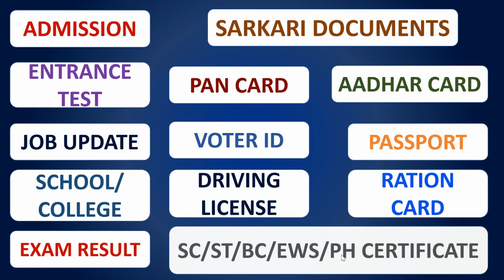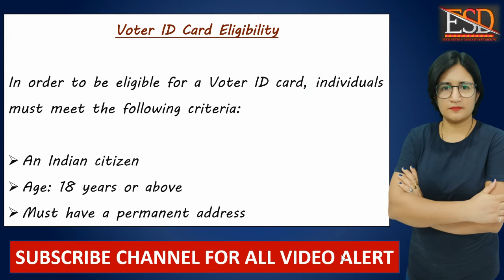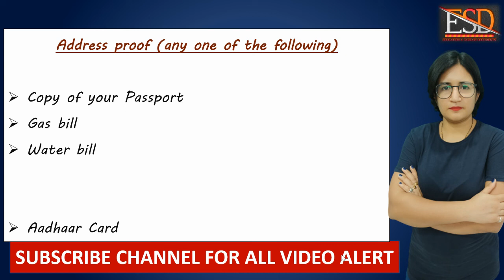Voter ID Card - नया पहचान पत्र बनवाने के लिए कौन कौन से Documents की जरूरत होती है !!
change of address in voter id card online
documents required for voting 2021
how to get voter id card fast
voter id card download with photo
How can I get new voter ID card?
Can we apply Voter ID Online?
What are the ID proof documents?
Is Aadhaar card can be used as address proof for voter ID?
voter id online
nvsp
voter id card check
voter id card apply
voter id card search
voter id card delhi
voter id card number
how to print voter id card with photo
bangladesh voter id card search
pvc voter id card print
track voter id card
duplicate voter id card
new voter id card application form online registration gujarat
new voter id card image
new voter id card apply online mp
new voter id card application form online west bengal
new voter id card apply online maharashtra
new voter id card apply online haryana
new voter id card kaise banaye
new voter id card west bengal
how to get new voter id card
how to get new voter id card after correction
how to get new voter id card if lost
how to get new voter id card in tamilnadu
how to apply for new voter id card online in west bengal
how to check new voter id card status online
voter id card online application form 6
how to get voter id card if not received
how to apply for voter id